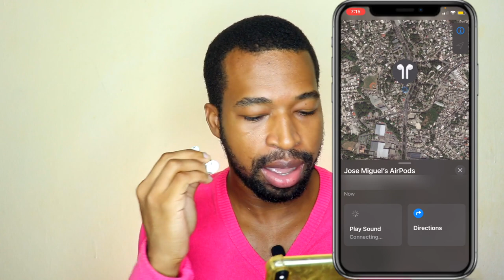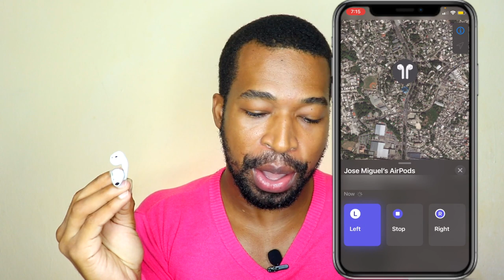Como Encontrar mis AirPods Perdidos | (como rastrear mis airpods)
Este video se trata de como encontrar mis airPods Perdidos o como rastrear mis airpods facil y rapido.